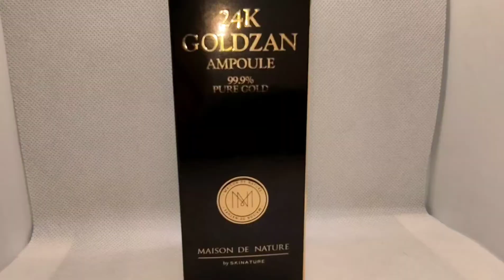24k Gold Serum – Best anti aging Original Korean ampule serum for glowing face acne skin care –100ml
24k Gold Serum – Best anti aging Original Korean 24k Goldzen ampule serum 24k golden ampule serum – 24k goldzan ampule serum for glowing face acne skin care – 100ml